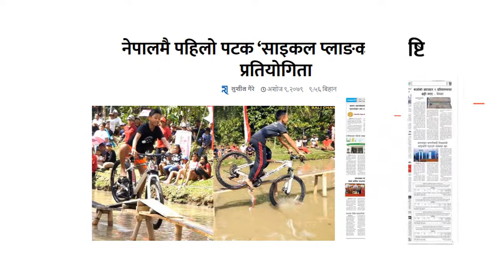Top 5 Trending News in Nepal : Ashoj 10, 2079:rajdhanidaily.com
९ असोज २०७९

न्यायाधीश–वकिल घुस प्रकरण : न त कारबाही न उन्मुक्ति नै

Our Services
Email Marketing

Pulchok, Lalitpur